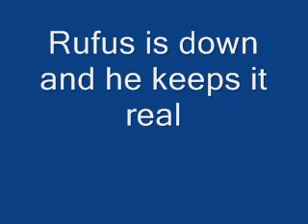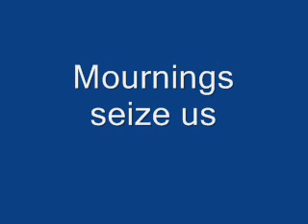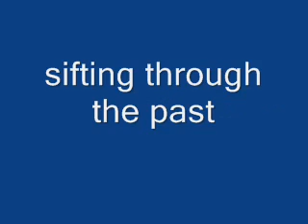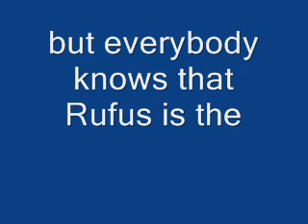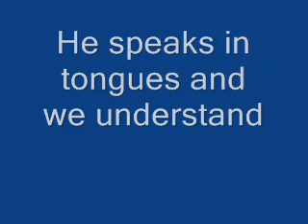Rufus TXT Vid 1.wmv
Wrote this one long before Obama came along, clairvoyant? No. It will always be relevant. Actually wrote it about Dick Cheney. Thought he'd be ruling the world by now. Boy am I glad I was wrong there!